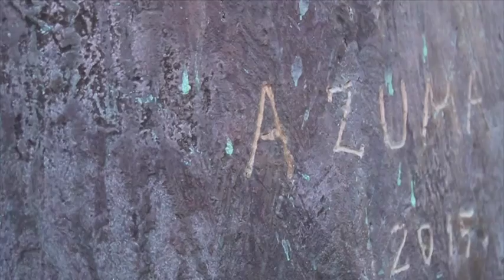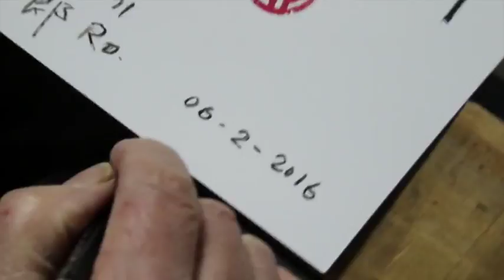Kengiro Azuma, la galleria Lorenzelli Arte presenta la mostra "Kengiro Azuma - Infinito MU" - Milano